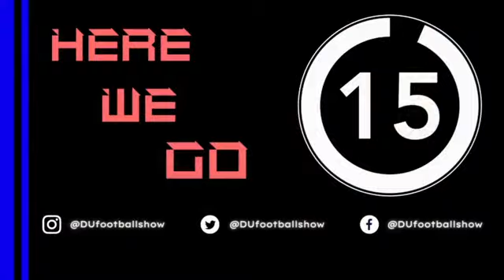DU does English Football League: Episode 9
Highlights from the rest of the English Football League.

Sunderland grows its lead in the championship as everyone else dropped points over the 2-fixture week. Pompey had a terrible week, losing twice. Birmingham City still sit a top league 1 even though they drew Mansfield over the weekend. Reading is now the winner of 5 out of 6. Port Vale now has a 5-point lead in League 2, and the Sam’s check in on the National League. The crew enjoys a little rum for a change with the Plantarey Coconut